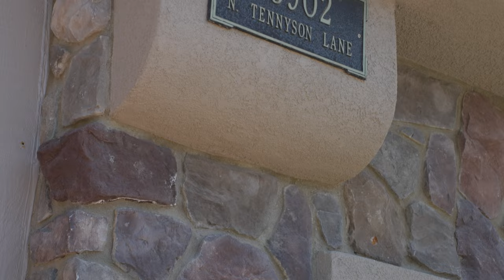The Best Home in Los Angeles, California!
This 5+3+3 Stevenson Ranch Pool Home is the Epitome of Elegance and Luxury, Boasting nearly 3,200 SQFT of Open Living, Bed and Bath Downstairs, EV charging, and Low HOA this home really has it all. The interior highlights include soaring high ceilings, tons of natural lighting, grand dual staircase, whole house and attic fan, ceiling fans, dual HVAC, recessed lighting, in-law floor plan, newer interior paint, and modern fixtures throughout. The warm and inviting formal living room features a custom stone fireplace, while the grand formal dining room is perfect for family dinners. Outdoor breezeway that is ideal for a book and your morning coffee, or a separate play area for the kiddos or four legged friends.  The spacious family room highlights a custom modern fireplace with wood mantel and wood floating shelves. The family room also opens to the large eat-in center island kitchen, which features upgraded appliances, a walk-in pantry, wine refrigerator, dual ovens, and serene views of the yard and hills. Downstairs, you'll also find a double door entry room that can easily be converted to a 5th bedroom, and a remodeled bathroom with a glass-enclosed walk-in shower. The grand staircase leads you to the stunning primary suite with a sitting area, gorgeous views of the hills, and an ensuite bathroom that features dual vanities, dual walk-in closets, a modern freestanding tub, and a beautiful glass-enclosed walk-in shower. There are also three secondary bedrooms, a full bathroom with dual sinks, and a conveniently located laundry room with utility sink and storage. Stepping outside, you'll find no rear neighbors, a spectacular in-ground pool and spa, luxurious landscaping, a removable child safety pool fence, new pool filter pump, and newer paver decking. The pergola-style covered patio and side yard with pavers are perfect for outdoor entertaining. This home is located near award-winning schools, easy freeway access, parks, shopping centers, restaurants and more! Don't miss your chance to make this your next home!

Video and edit by Blue Gold Media

0:00 intro
0:08 details
0:16 home tour
0:30 kitchen
0:46 upstairs
0:54 master bedroom
1:10 outside